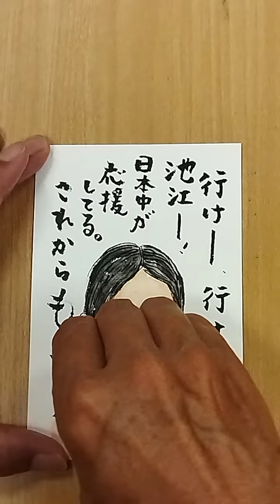元気が出る絵手紙「池江選手」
池江選手の想像を越えた頑張りに日本中が感動しています。
未来が輝いています。